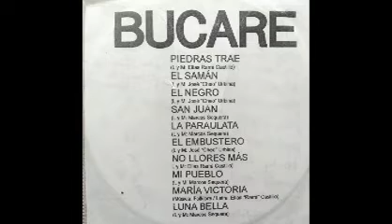Grupo Bucare De Bejuma - Piedras Trae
GRUPO BUCARE

GRUPO  FOLKLORICO, CULTURAL Y  URBANO DE LA DECADA DE LOS 80 DEL MUNICIPIO BEJUMA ESTADO CARABOBO

INTEGRANTES:
JOSE GONZALEZ   - VOZ
MILAGROS MOLINAS  - VOZ
NELLY URBINA – VOZ
RAFAEL ESCALONA – VOZ
MEUDY CORONEL – VOZ
MARYURIS  RODRIGUEZ – VOZ
TOBIAS ORTEGA – COROS
ELIAS  ( RRARA)  CASTILLO – CUATRO
MICKY  LEON – BAJO
LEONARDO GARCIA – TRES
JAIRO PALENCIA – PERCUSION
FELIX BRAVOS – PERCUSION
DAVID GOMEZ – PERCUSION
ALEXIS TORTOLERO – PERCUSION
JULIO  MOTA – PERCUSION
RAMON PACHECO – PERCUSION
JOSE CHEO URBINA  Y  MARCOS SEQUERA (COMPOSITORES)

TEMAS O CANCIONES:

1- PIEDRAS TRAE  ( L. Y M. ELIAS  RRARA  CASTILLO)
2- EL SAMAN  ( L Y M. JOSE CHEO URBINA)
3- EL NEGRO  ( L Y M. JOSE CHEO URBINA)
4- SAN JUAN  ( L Y M. JOSE CHEO URBINA)
5- LA PARAULATA  ( L Y M. MARCOS SEQUERA)
6- EL EMBUSTERO  ( L Y M. JOSE CHEO URBINA)
7- NO LLORES MAS  ( L. Y M. ELIAS  RRARA CASTILLO)
8- MI PUEBLO  ( L Y M. MARCOS SEQUERA)
10- LUNA BELLA ( L Y M. MARCOS SEQUERA)